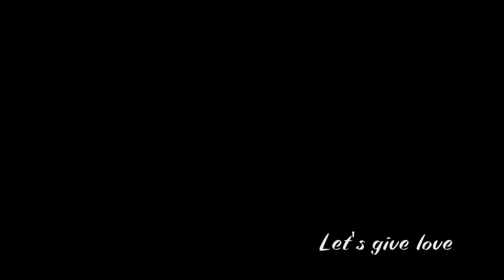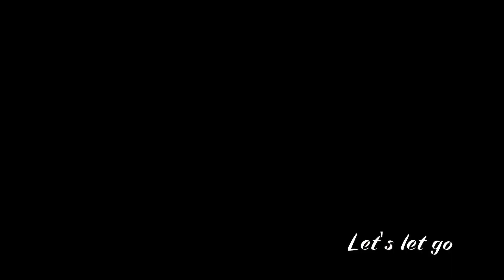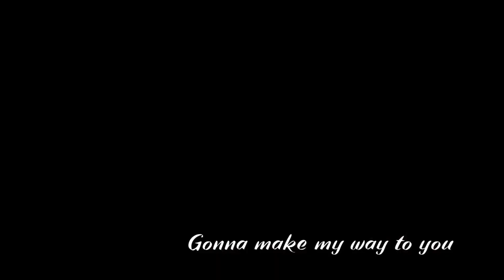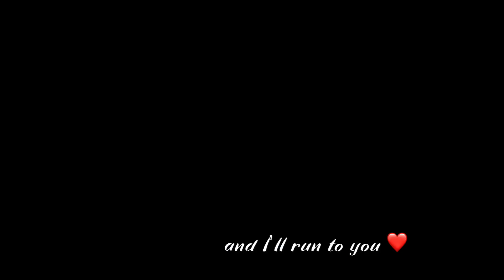Run To You - Msp Version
open me c:

Subtitles are now available.

Green screens used:

Channel: Dildar Khan

Channel: Aiss Williams

Channel: Akhilesh chaurisya. Channel

Channel: Dildar Khan

Recorded with: QuickTime Player
Edited with: iMovie (only for Mac)
Font used: Lucida Grande and Ruth Calligraph

Add Me:
🇸🇪: Whishes
🇬🇧: ytwhishy
🇺🇸: ytwhishy
🇨🇦: whishyx
🇩🇰: BananaSprinkles
🇮🇩: whishyx
🇫🇷: Whishy likes croissant
🇹🇷: Milis

Selena played by StinaSäl
Ben played by Anteboy

Sub Count when posted: 5,235